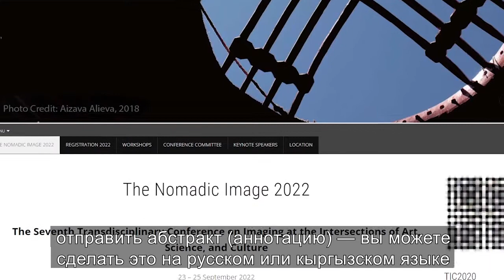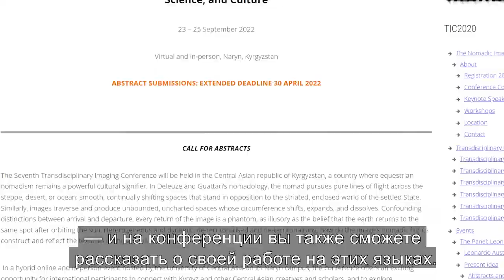The Nomadic Image 2022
The Seventh Transdisciplinary Conference
on Imaging at the Intersections of Arts, Science and Culture
Naryn Campus, September 23 to 25, 2022

The Conference is Presented by the UCA-SAS Research Cluster
Modernity in Central Asia: Identity, Society, Environment
The Seventh Transdisciplinary Imaging Conference will be held in the Central Asian republic of Kyrgyzstan, a country where equestrian nomadism remains a powerful cultural signifier. In Deleuze and Guattari’s nomadology, the nomad pursues pure lines of flight across the steppe, desert, or ocean: smooth, continually shifting spaces that stand in opposition to the striated, enclosed world of the settled State. Similarly, images traverse and produce unbounded, uncharted spaces whose circumference shifts, expands, and dissolves. Confounding distinctions between arrival and departure, every return of the image is a phantom, as illusory as the belief that the earth returns to the same spot after orbiting the sun. Heterogeneous and dynamic, de-territorialised and de-territorialising, how do the image’s nomadic flights construct and reflect the textures of the everyday?

In a hybrid online and in-person event hosted by the University of Central Asia on its Naryn campus, the conference offers an exciting opportunity for international participants to connect with Kyrgyz and other Central Asian creatives and scholars, and to explore experimental imaging cultures at the crossroads between East and West, and hypermodernity and tradition.

We invite abstracts for i) written papers for a peer-reviewed volume of conference proceedings to be published by the University of Central Asia; ii) panel discussions; iii) we also encourage creative practitioners to address the conference theme in more informal talks that present their work.

Submissions are invited from practitioners and theorists in Media Arts, Painting, Drawing, Curation, Installation, Film, Video, Photography, Design, Contemporary Craft, Speculative Fictions, Creative Non-Fiction, Data Visualization, Real-time Imaging, Intelligent Systems and Image Science.

Papers, panel discussions and talks should address the theme of “the nomadic image” from any angle, in one or more of the following areas:

traditional and contemporary nomadisms • migration and diasporas • hypermediation and post-truth• everyday aesthetics • the contemporary gaze • transnational imaginaries • gender and identity • data visualisaton and coded realities • augmented and virtual reality • non-visual imaging • embodiment and performance •

Keynote speakers:

Prof Olga Kissseleva: University of Paris 1 Panthéon-Sorbonne (installation, science and media art, immersive virtual reality)
Altyn Kapalova: Cultural Heritage and Humanities Unit, University of Central Asia (performance, installation, experimental art)
Prof Paul Thomas: University of New South Wales, Sydney (electronic art, nanoscience, quantum consciousness)
Prof Dominic Lopes: British Colombia (aesthetics in Europe and South Asia, epistemic value of images, ontology of art, computer art)
Dr Ulrike Al-Khamis, Director and CEO of the Aga Khan Museum, Toronto
Co-chairs:

Dr Soheil Ashrafi: University of Central Asia, Communications and Media
Dr Michael Garbutt: University of New South Wales, Art, Design and Architecture
The conference is a collaboration between the University of Central Asia and the University of New South Wales, Faculty of Arts, Design and Architecture, and supported by Ololo House, Bishkek and the Ala-Too International University.

The transdisciplinary scope of the conference allows for participation in diverse fields of scholarship and practice and therefore all fellow academics and students are encouraged to submit their work by 30 April 2022.